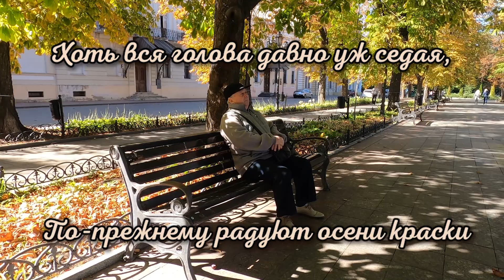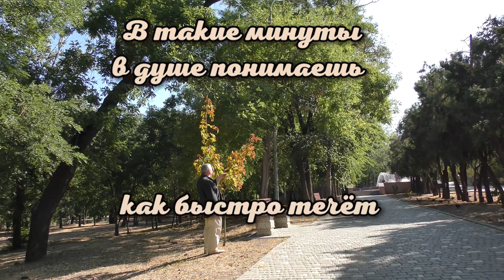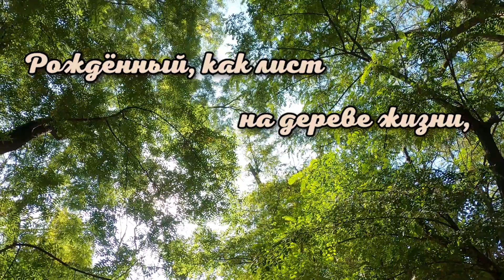Размышления в осеннем парке.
А ведь осень похожа на закат: те же теплые цвета, золотящие ажурные листья на верхушках деревьев, та же медленно разливающаяся свежая прохлада, то же чувство сладостной дремоты засыпающей природы. (Арина Шавель)

У осени красивая улыбка,
В ней женщины добрейшее лицо,
И в ее платьях, золотом расшитых,
Сверкает счастье — радостно, легко.
Ложатся листья шелком на дороги,
В осеннем парке бродит ребятня,
Ты обойди знакомые пороги,
Позолоти пустые берега.
Сияй звездой волшебной среди ночи,
Не торопись пожалуйста уйти,
Ведь ты прекрасна золотая осень,
Тебе не зря написаны стихи.
Твой аромат кружится и дурманит,
Тобой пьянеют люди без вина,
И путник проходящий не оставит —
Оценит взглядом ласковым тебя.